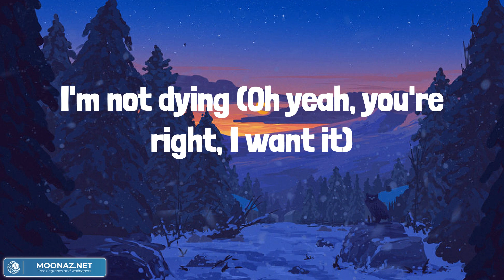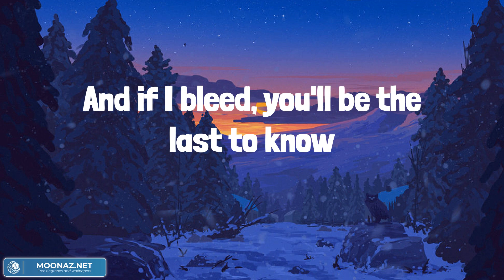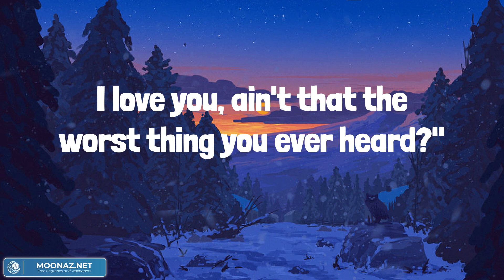Taylor Swift - Cruel Summer (Lyrics) || Mix Playlist || Maroon 5, James Arthur, Olivia Rodrigo,...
Taylor Swift - Cruel Summer (Lyrics) || Mix Playlist || Maroon 5, James Arthur, Olivia Rodrigo,... Mix Lyrics